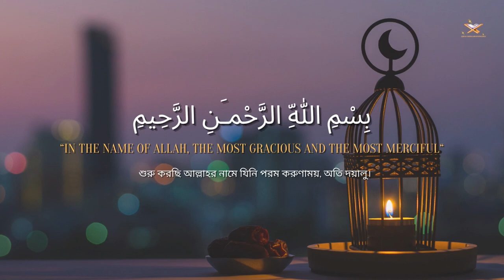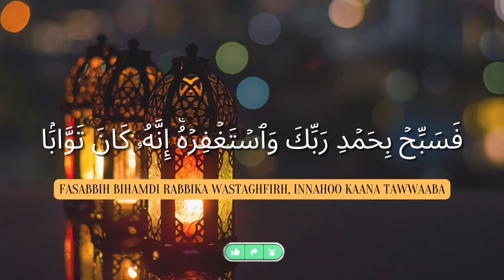Surah An Nasr X 13 Times